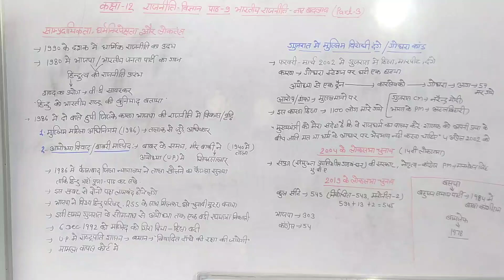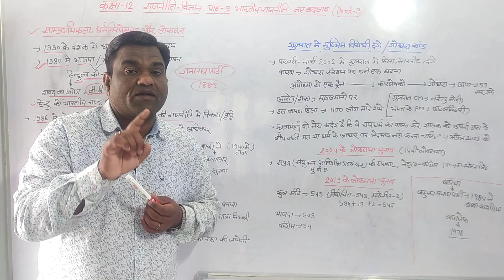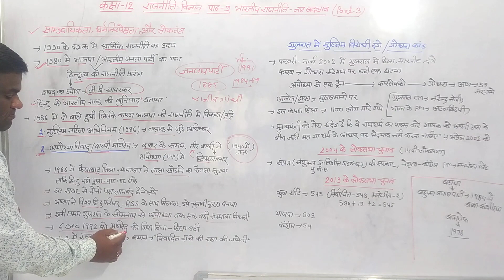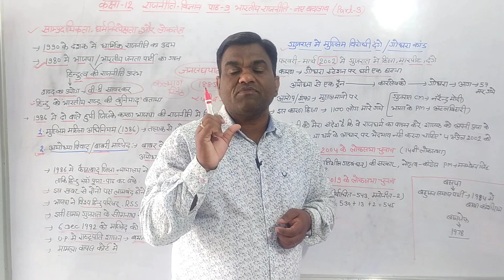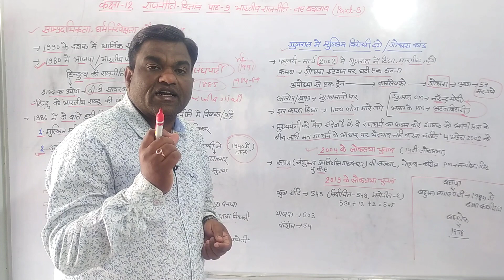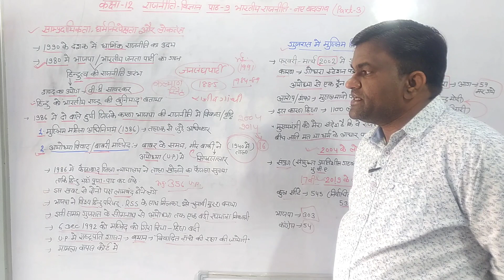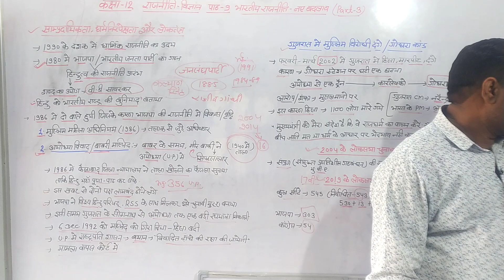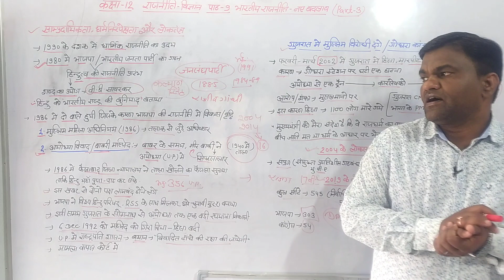Class12 political science book-2 Chapter-9 (part-3) || बाबरी मस्जिद विध्वंस | गोधरा कांड || तीन तलाक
इस वीडियो में कक्षा- 12 राजनीति विज्ञान के पाठ- 9 भारतीय राजनीति में नए बदलाव के बारे में बताया गया है

कक्षा- 12 इतिहास के टेस्ट/महत्वपूर्ण प्रशन